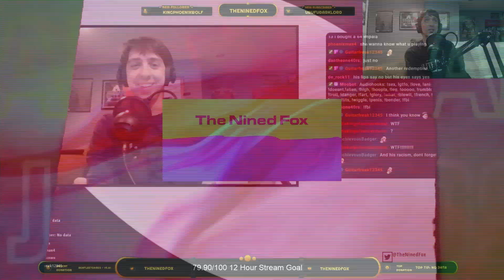Guardians Of The Galaxy PC Walkthrough Gameplay Part 9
In Guardians of the Galaxy, the player assumes control of Peter Quill / Star-Lord from a third-person perspective. The player can utilize Star-Lord's elemental gun to defeat enemies, and fly through the air using his jet boots. Other members of the titular team, which include Gamora, Rocket Raccoon, Groot, and Drax the Destroyer, are not directly playable as they are controlled by artificial intelligence, but players can issue commands to them during combat. Each character has their own unique skills and abilities which can be chained together to inflict more damage. As the player combat enemies, a meter will build up and allow players to unleash a special ability known as "Team Huddle", which prompts Star-Lord to create a motivational speech and play a song to inspire his teammates. A good speech will grant the other Guardians gameplay benefits, though Star-Lord's abilities will be boosted regardless of the quality of the speech.